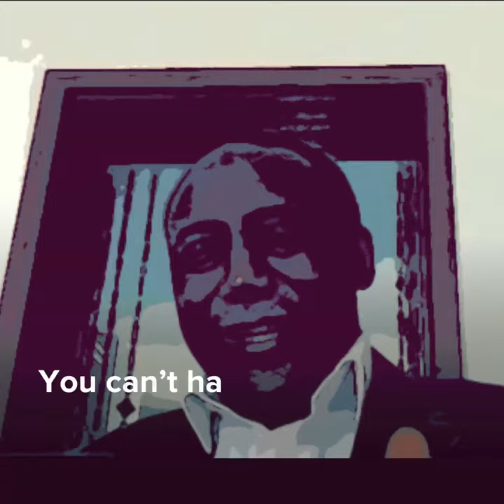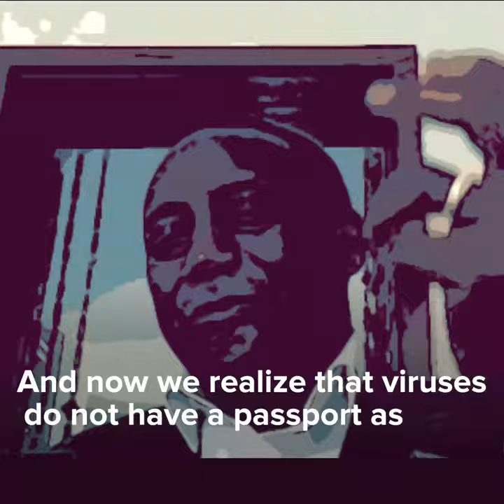UPCOMING: Kandeh Yumkella at KAPTalks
Watch live on 10th February 2021 at 18:00 CET / 17:00 GMT